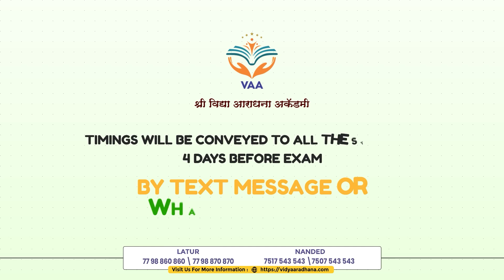Scholarship Exam For 10th Moving to 11th NEET/ JEE/ CET | VAA | Latur | Nanded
Scholarship Exam For 10th Moving 11th NEET / JEE / CET

Computer Based Exam
Designated 39 Centers all Over Maharashtra
Offline Exam is only in Latur and Nanded

Exam Pattern:
15 Questions each from Physics, Chemistry, Mathematics and Biology
Total 60 Questions of 240 marks

All Questions are Compulsory and all Questions are of MCQ Type.
(+4 marks for each correct answer and -1 mark for each wrong answer)

Exam dates:
 07 January 2024
 28 January 2024
 04 February 2024
 29 March 2024
 31 March 2024
 06 April 2024

Timings will be Conveyed to all the Students 4 days Before the Exam by Text Message or WhatsApp Message.

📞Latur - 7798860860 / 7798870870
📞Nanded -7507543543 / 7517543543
📍Near Vimal Girls Hostel, Tuition Area, Signal Camp, Latur.